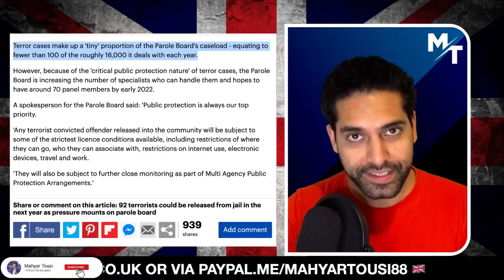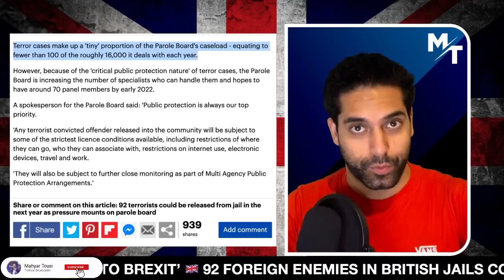🚨 92 Foreign Enemies Could Be Freed From UK Jails In 2022 😡